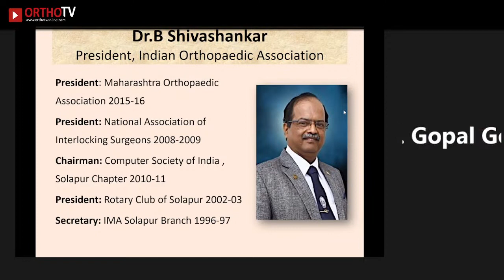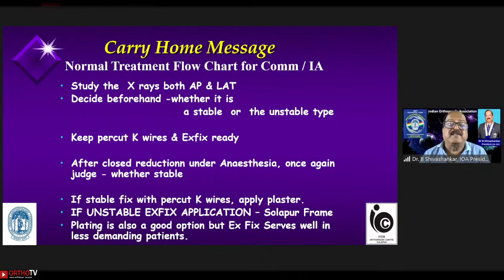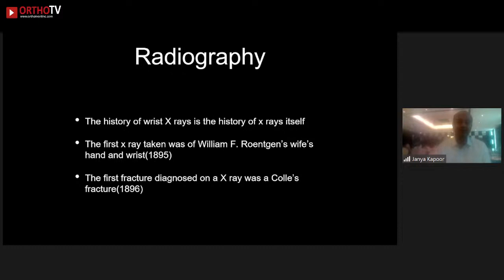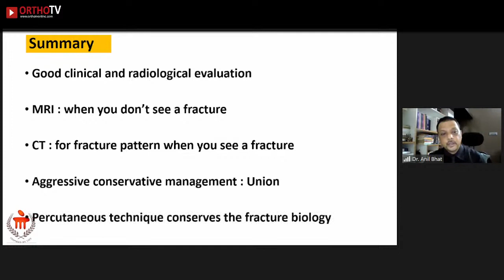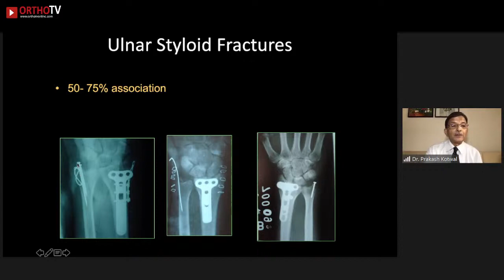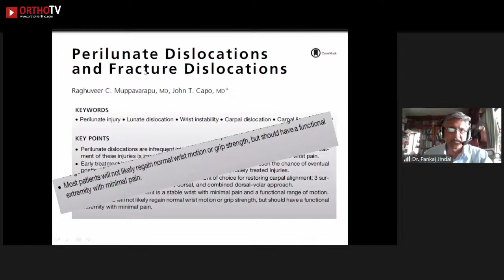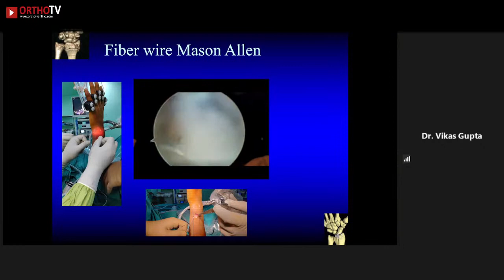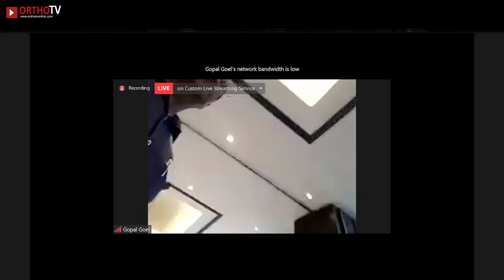Delhi Orthopaedic Association ( DOA) - E Midcon 2021: Wrist Injuries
Delhi Orthopaedic Association ( DOA) - E Midcon 2021

Theme: Wrist Injuries

🔺Sunday, 18th July 2021 10:00 AM -  2:00 PM

🔸Section 1 - Moderator: Dr Lalit Maini
🔸Speakers: Dr B Shivashankar, Dr Navin Thakkar
🔸Topics : External Fixators & Local Antibiotic Delivery Systems

🔸Section 2 - Moderator: Dr Harmesh Kapoor
🔸Speakers: Dr Sandeep Sinha, Dr Anil K Bhat, Dr Amitabha Lahiri, Dr P P Kotwal
🔸Topics: Wrist Xrays, Scaphoid Fractures, Scapho Lunate Injuries, Distal End Radius and Ulnar Styloid Fractures

🔸Section 3 - Moderator: Dr Vineet Dabas
🔸Speakers: Dr Beauthier Violaiane, Dr Pankaj Jindal, Dr Sudhir Warrier, Dr Vikas Gupta, Dr A K Kadamb
🔸Topics : Non Union Scaphoid , TSPL Dislocations, Carpal Instability, DRUJ Injuries, Biologics, Arthroscopy Wrist

Section 4 :
Results of PG Quiz and Result of Poster Presentation

🔹Organised by West Delhi Orthopaedic Association:

🔸Dr Gopal Goel : Organising Chairman
🔸Dr Atul Vaish : Organising Secretary

🔸Dr Lalit Maini : President DOA
🔸Dr Hitesh Lal : Secretary DOA

♦️Co-streaming on OrthoTV